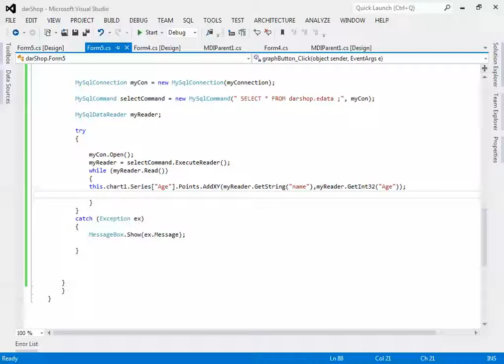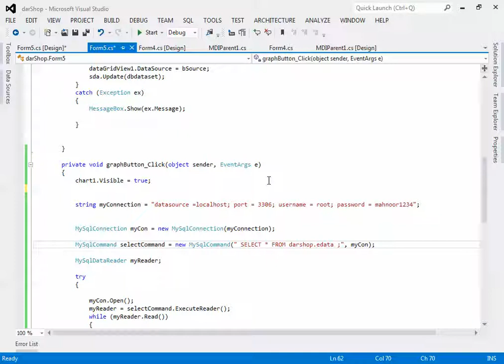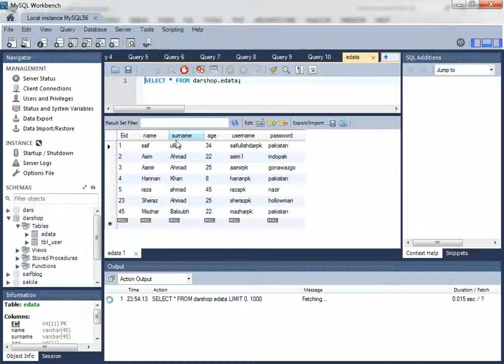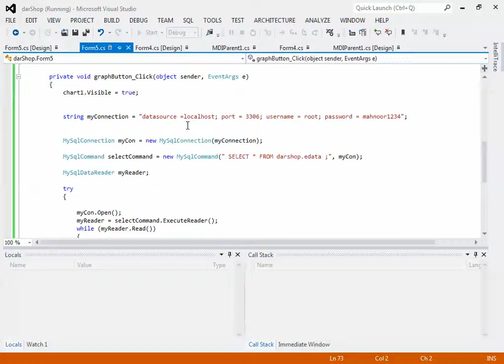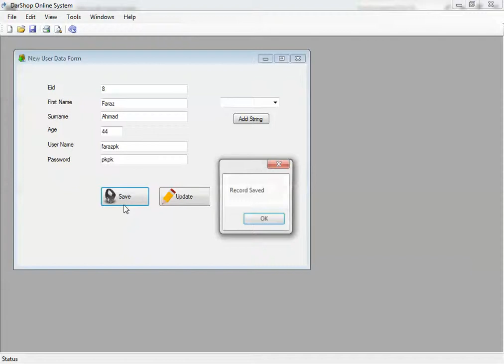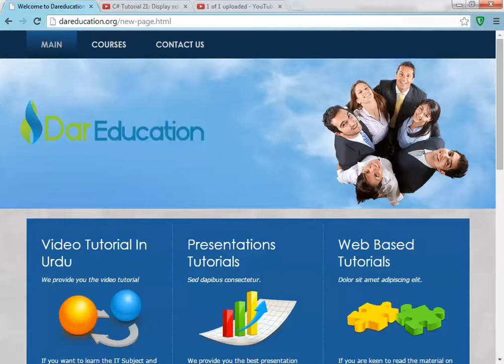Session No 15 C# How to connect the Chart with the database.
Dareducation.org provide you the best IT Education Free of Cost in Urdu.In this session we will learn how to connect the database with the Chart in Urdu.